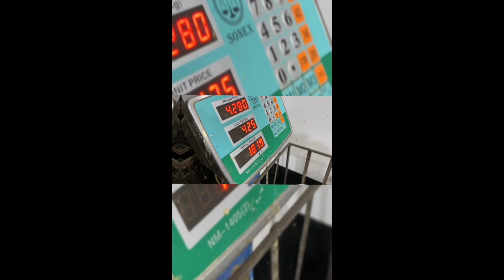ایک دن میں 400 چکن ذبح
In this video I am taking you to a chicken shop where more than 400 chicken slaughter in a day.

In our vlog "Shanzay Shayan"  you will see how we spend our exciting life. We cover lots of cool stuff such as cooking, travelling and having a lot fun! You will travel to different places with me and enjoy your time.